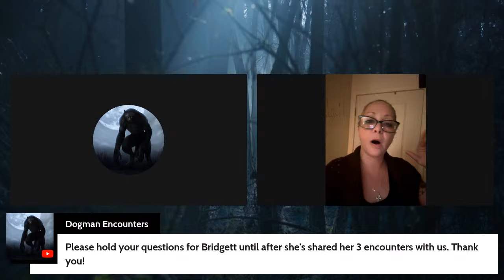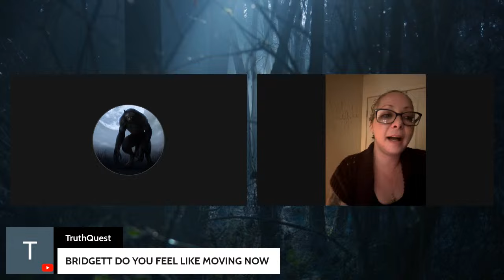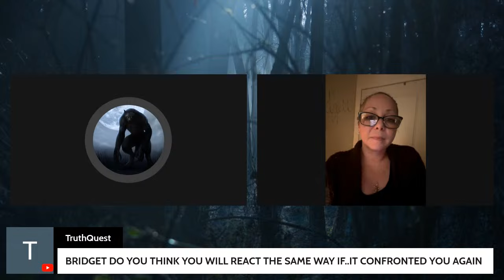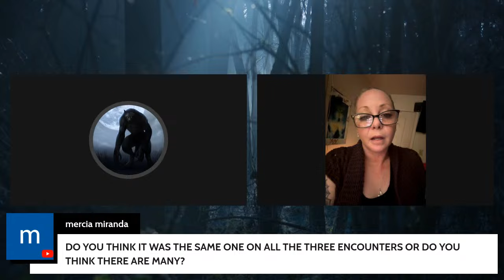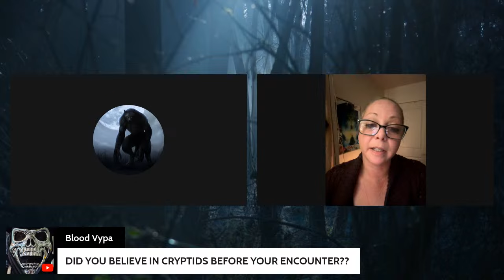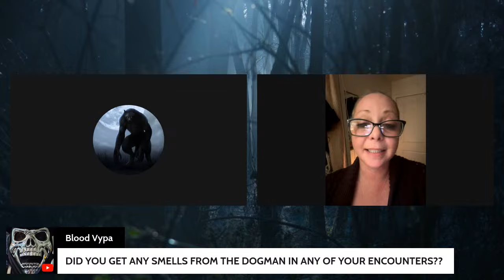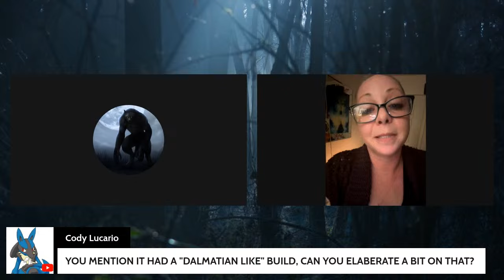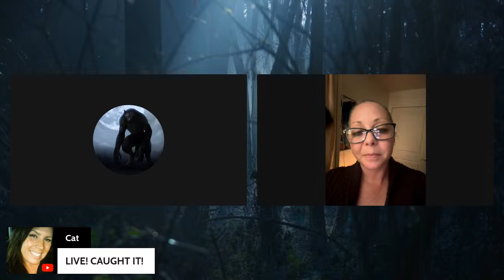I Can Tell When It’s Out There! - Dogman Encounters Episode 510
Tonight's guest, Bridgett, lives in an apartment complex that’s next to a forest. For most people, that would add to the appeal of living where she does. For Bridgett, however, that’s not a good thing. It’s a drawback for her. You see, on more than one occasion, while taking her dog, Maggie, out for her last bathroom break of the night, she’s had terrifying encounters with something that seems to be hanging around her apartment complex. Bridgett doesn’t understand how, but she can sense when it’s around. On tonight’s livestream episode of the show, Bridgett will be telling us about the frightening encounters she’s been made to bear, and she’ll be ready to answer any questions listeners in the live chat might have for her. We hope you’ll join us.

My Bigfoot Sighting YouTube Channel @My Bigfoot Sighting